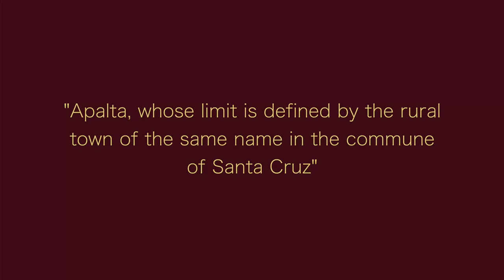Reviewing - 2020 Primus Carménère - Episode 166WWTV Ep 166 Primus Carmenere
This is the fourth part of a 6-part series on Chilean Carménère. All wines are free samples and I have free reign to review them how I wish. Today's wine is the 2020 Primus Carménère.

SAG (Servicio Agricola y Ganadero - Agriculture and Livestock Service) - MODIFICA DECRETO N° 464, DE 1994, DEL MINISTERIO DE AGRICULTURA, QUE ESTABLECE ZONIFICACIÓN VITÍCOLA Y FIJA NORMAS PARA SU UTILIZACIÓN

Wine World TV - Reviewing – Maipo vs. Colchagua Cab Part 1 – 2018 Miguel Torres Cordillera de las Cabernet Sauvignon – Episode #99

Wine World TV - Freestyle Fridays (Monday Edition) – The Great California Cab Shootout Part 1.2 – Why Does Wine Cost So Much!? – Episode #48

Wine Grapes - Jancis Robinson - Perfect Pedigrees Page (click the Cabernet Sauvignon link)